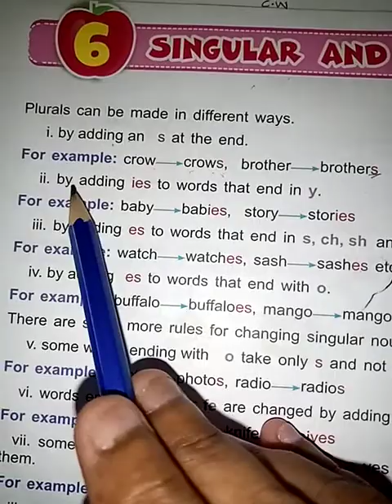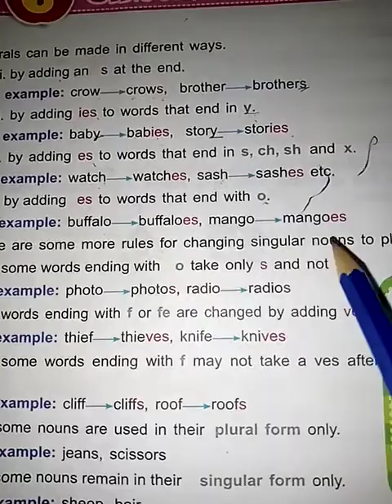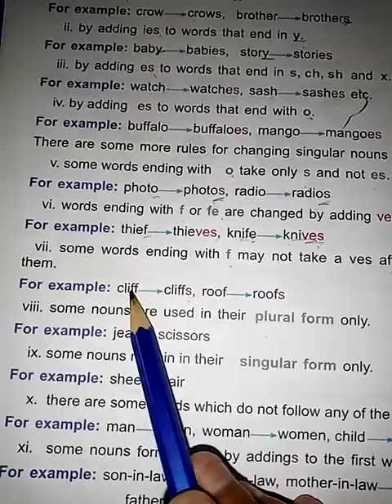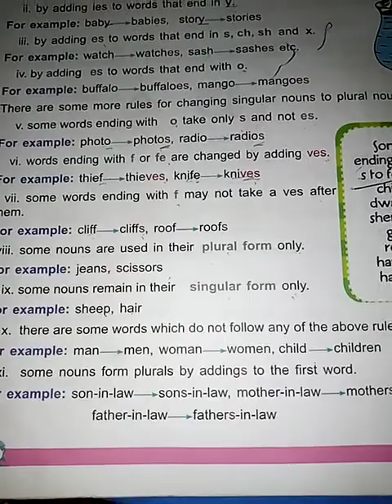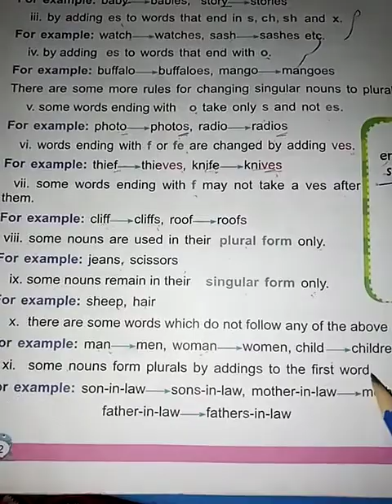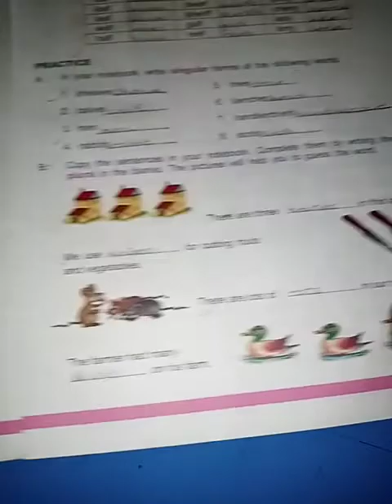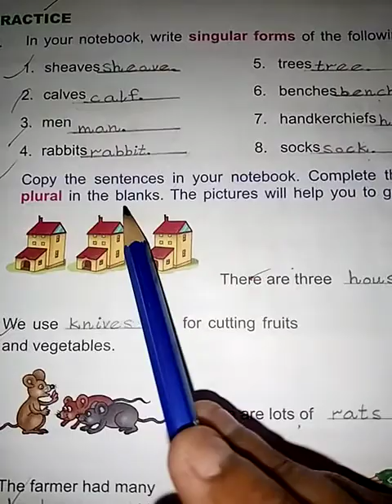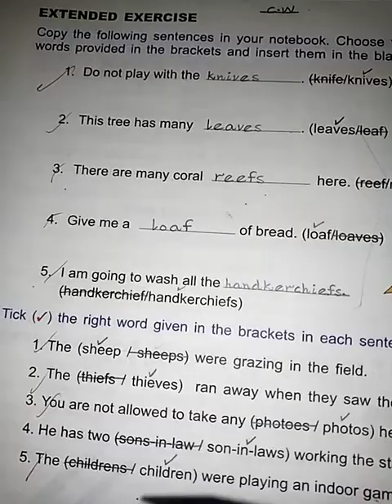Allied School Pakpattan Campus Class Four (English)